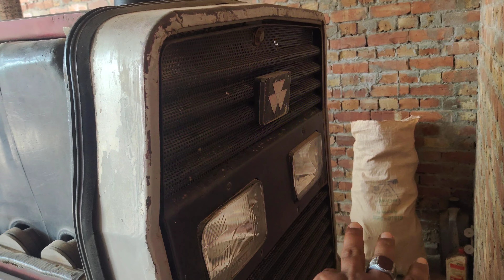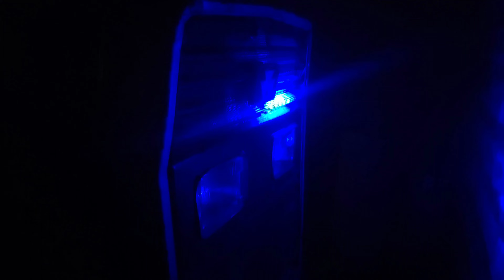my fast vlogs